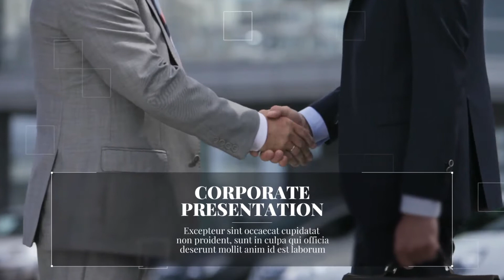New Line - Corporate Presentation [Premiere Pro Templates]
🔴 Purchase Audio:
🔴 Details:

The New Line Corporate Premiere Pro template is a stylishly designed and elegantly animated slideshow with simple text animations and modern transitioning effects. This template contains 10 image/video placeholders, 9 editable text layers and 1 logo placeholder. Quickly and easily create a beautiful animated slideshow without the need of After Effects.

Features
10 Places for images and/or videos
Fast Render
Clean Titles
Well organized template
Modular construction
Multi-purpose
Technical Details
High Resolution: FULL HD 1080P
NO PLUGINS needed
Easy Customize
Works with Premiere Pro CC 2017 and above